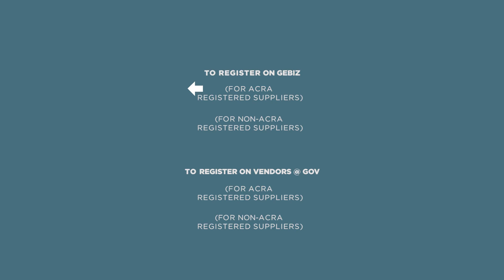Pre-Introduction to GeBIZ Registration & Invoicing